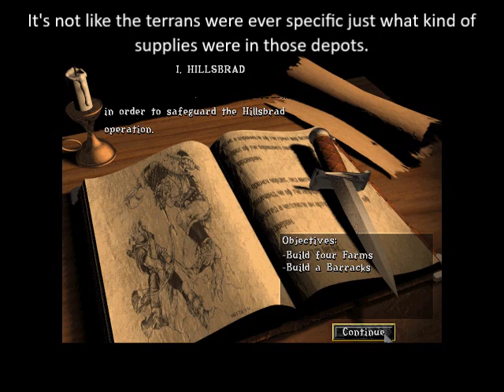Let's Play WarCraft 2 Tides of Darkness Human Mission 1